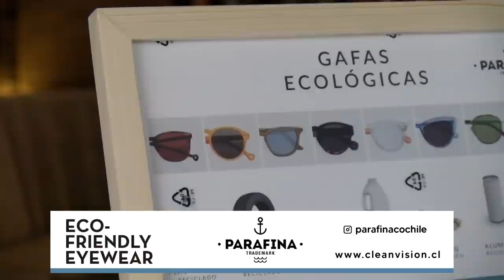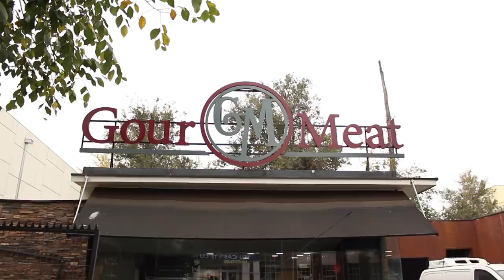EN LA RECÁMARA - Capítulo 23: Carlos Larraín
Desde el hotel Hyatt Centric Santiago, Raúl Ernesto "guatón" Encina entrevista a Carlos Larraín, abogado y político chileno, ex presidente de Renovación Nacional (RN). Hablaremos de su vida, de su trayectoria, alegrías y temores. Conoceremos su mirada sobre la política actual y para dónde se encamina Chile.